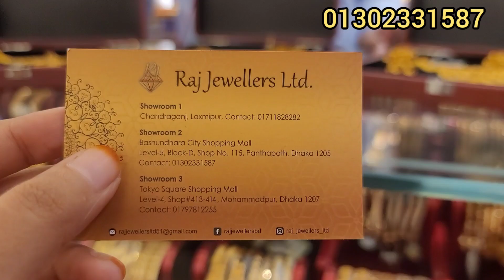সোনার রাজকীয় নেকলেস কালেকশন, রাজ জুয়েলার্স লিমিটেড /Gold necklace